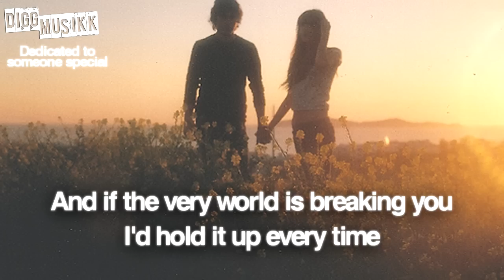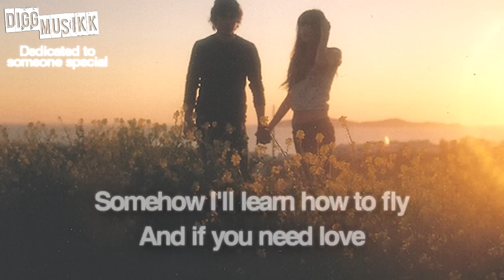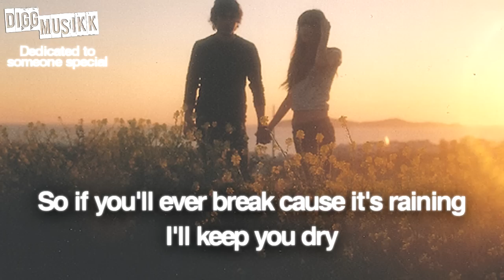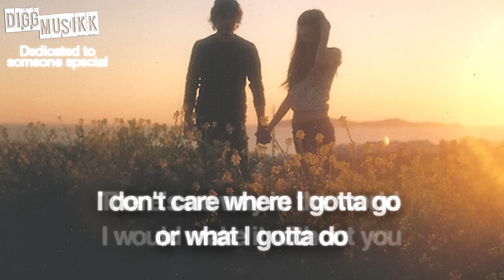James Fauntleroy - For You (Perfect Song) [Lyrics on Screen] (August 2011) M'Fox